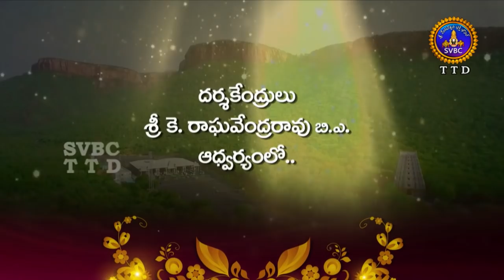Annamayya Pataku Pattabhishekam | Season 02 | Ep 84 | Part 01 | 04-11-18 | SVBC TTD